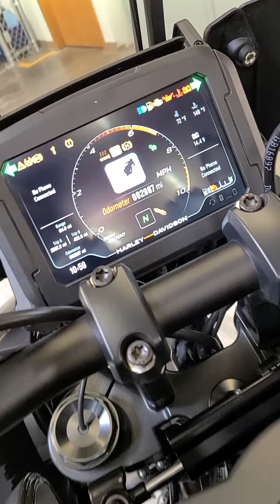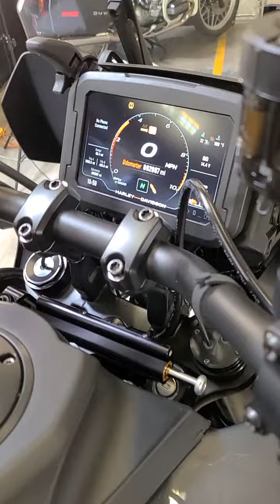FS: 2021 Harley-Davidson- Pan America Special - 2,987 miles - $14,999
This 2021 Harley-Davidson Pan America Special was purchased new in August 2021 from Sound Harley-Davidson. The consignor, a long-time Harley-Davidson enthusiast, was drawn to the Pan America during its debut year, joining many others who embraced this new adventure bike. The initial service was performed by the selling dealer, with the most recent service conducted by Lone Wolf Harley-Davidson in Spokane, where the owner now resides.

The only addition to the Pan America is a rear trunk, providing extra storage for those long journeys. Our service technicians conducted a thorough inspection and safety check. It appears the bike experienced a minor garage tip-over on the right side, resulting in slight damage to the front brake lever. However, we have already ordered a replacement lever.

Included with this motorcycle are the service history, two sets of keys, the owner's manual, and a verified clean WA title. This well-maintained Pan America is ready for its next adventure.

PRESS

The 2021 Harley-Davidson Pan America™ Special is a remarkable entry into the adventure touring category, showcasing Harley-Davidson's commitment to innovation and performance. The bike is powered by a robust Revolution® Max 1250 engine, delivering impressive power and torque for both on-road and off-road riding. With a displacement of 1250cc, the engine provides a thrilling and responsive ride, making it a strong contender in the adventure bike market.

The Pan America™ Special boasts a maximum horsepower of 150, ensuring ample power for a variety of terrains and riding conditions. Its torque output of 94 lb-ft at 6,750 rpm offers excellent low-end and mid-range performance, crucial for maneuvering through challenging landscapes.

One of the standout features of the Pan America™ Special is its advanced suspension system, which includes semi-active front and rear suspension with vehicle load control. This system adjusts the suspension settings in real-time to provide optimal handling and comfort, regardless of the load or riding conditions. The bike also features a sophisticated six-speed transmission that ensures smooth and precise gear shifts, enhancing the overall riding experience.

Fuel capacity is generous at 5.6 gallons, allowing for extended rides without frequent refueling stops. The seat height is adjustable, ranging from 31.1 to 33.1 inches, accommodating a wide range of rider heights and preferences. With a dry weight of 534 lbs, the Pan America™ Special strikes a balance between stability and agility, making it easy to handle on diverse terrains.

Overall, the 2021 Harley-Davidson Pan America™ Special is a versatile and powerful adventure touring motorcycle, equipped with cutting-edge technology and designed for riders who seek both performance and comfort on their journeys.

4111 Aurora Ave N.
Seattle, WA 98103
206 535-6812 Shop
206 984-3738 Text